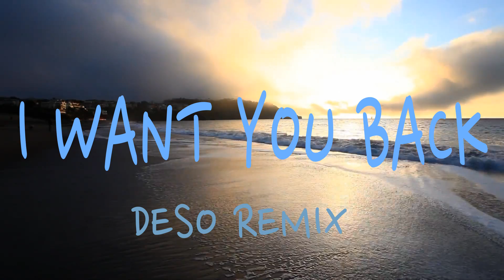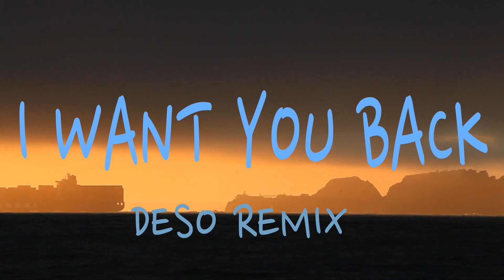Kikko Ivanov feat Vessy Boneva - I Want You Back (Deso Remix)